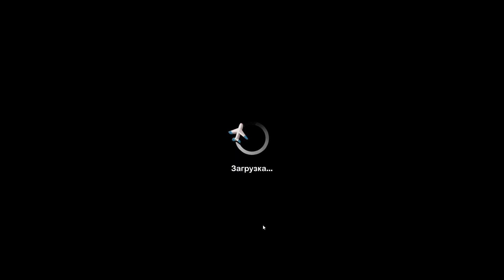Ambers Airlines. High Hopes ✔ {СЕРИЯ 14}